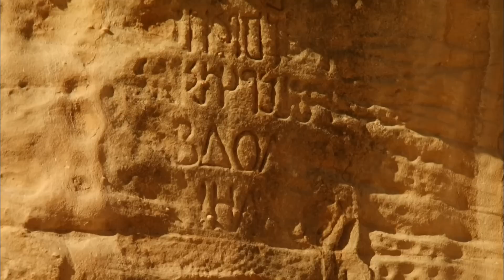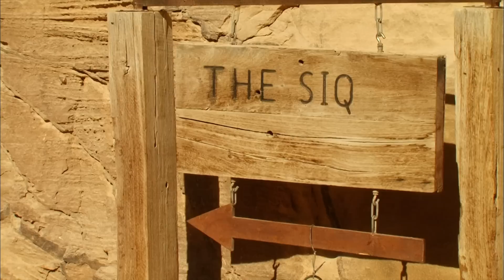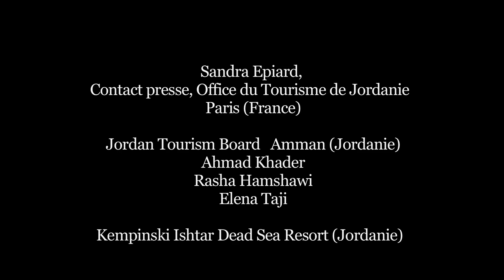Pourquoi les Nabatéens se sont-ils installés à Pétra ?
Terre d'histoire, la Jordanie regorge de trésors archéologiques. Le plus beau est le site de Petra.